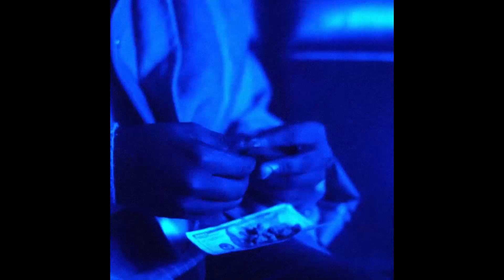(FREE) Don Toliver Type Beat - "Rehab"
This beat is only free for non-profit use. To upload your song on digital streaming platforms you have to purchase a lease. All forms of use require proper credit (prod. zedna x Eiby).